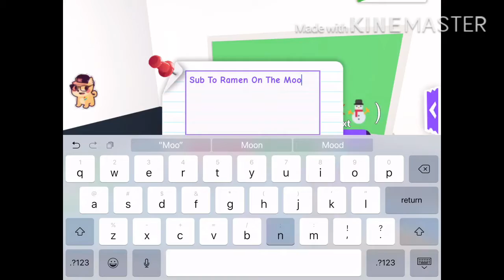Grinding on adopt me 😉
Hey Everyone! Hope you liked my video! 👍